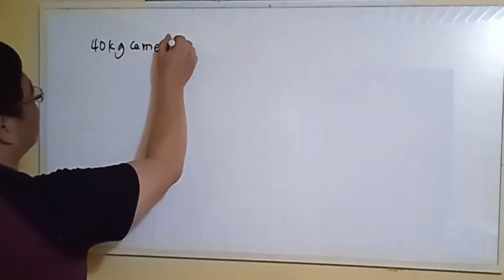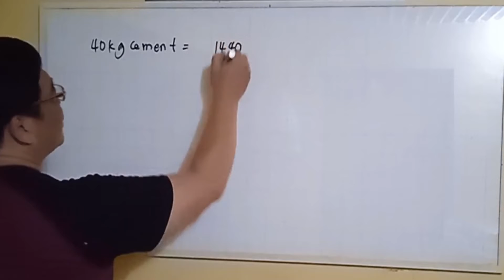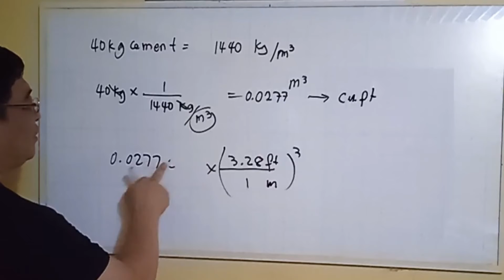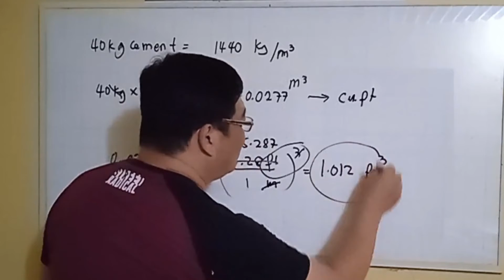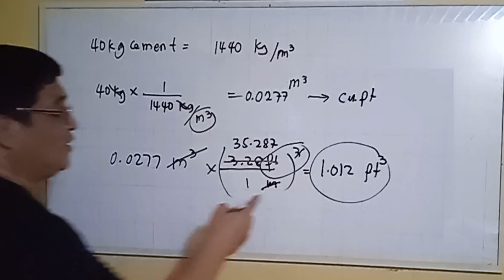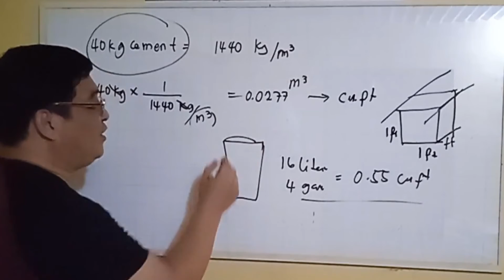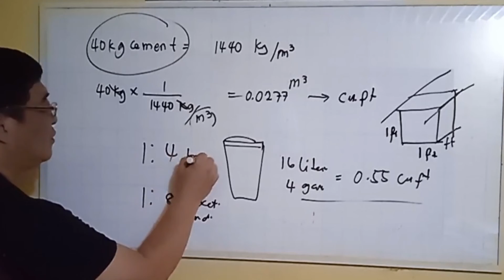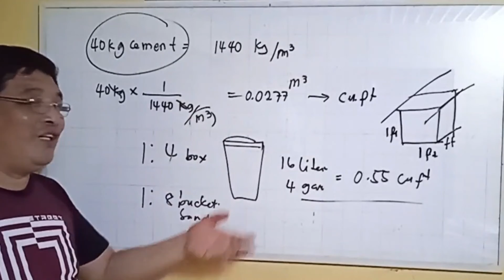TAMANG SUKAT NG 1:4 MORTAR MIX RATIO AT DAMI NG 5"CHB SA BAWAT ISANG 40KG BAG NG SIMENTO.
MGA DAPAT MALAMAN TUNGKOL SA 5" CHB, MIX RATIO NG MORTAR AT MGA DAHILAN SA PAG GAMIT NG 5 INCHES CHB.